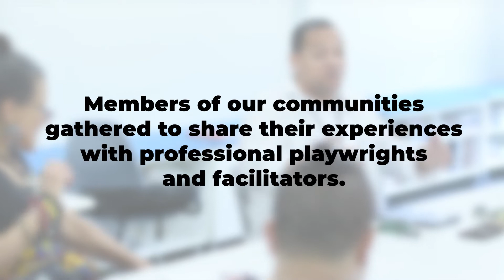Join us for 2019's America Too: It's Our Health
Each year, Trinity Rep creates a special theatrical event, America Too, with and for its community about an issue affecting our lives. Each year the topic and performance are different, but the goal remains the same: catalyzing conversation and action by putting the actual stories of our community at the center of the work.